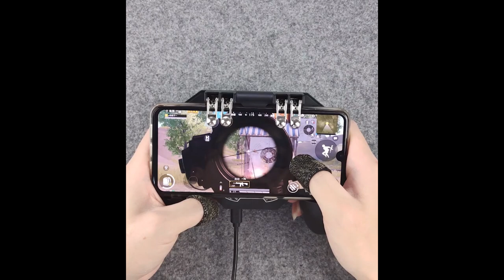Mobile Radiator Controller Fast Cooling Phone 4 Trigger 6 Finger Operation - iPhone, Samsung, Pixel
Description:

This mobile controller has been specially designed for Apex Legends Mobile / PUBG / Call of Duty mobile / Fortnite games, providing trigger feeling (physical pressure, sensitive without delay) and at the same time it will not block the screen / keys, making suitable for most mobile phones.

Built-in Semiconductor Cooler is characterized by the product itself cooling. like the air conditioner, the cold air is conducted to the mobile phone getting better heat dissipation effect, keeping your phone cool and avoiding CPU throttling issues, so it will not be affected by the ambient temperature like the conventional fan.

Comfortable grip, ergonomic design, not tired after playing for a long time -High-quality materials, aviation-grade PC material + aluminum alloy material, durable and durable